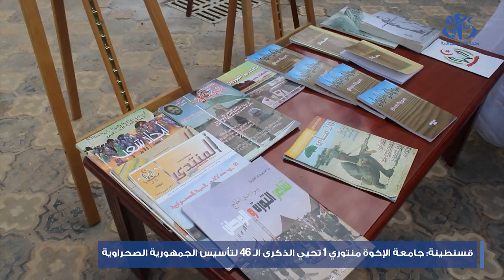قسنطينة : جامعة الإخوة منتوري 1 تحيي الذكرى الـ46 لتأسيس الجمهورية الصحراوية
قسنطينة (وأج) - أحيت جامعة الاخوة منتوري 1 بقسنطينة الذكرى الـ46 لتأسيس الجمهورية الصحراوية و ذلك من خلال تنظيم عدة نشاطات متعلقة بالمناسبة.